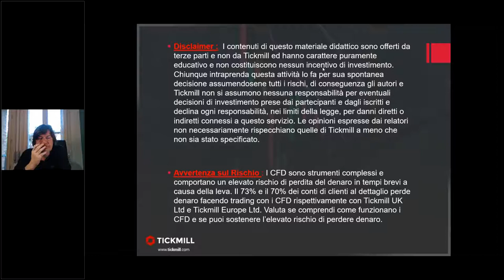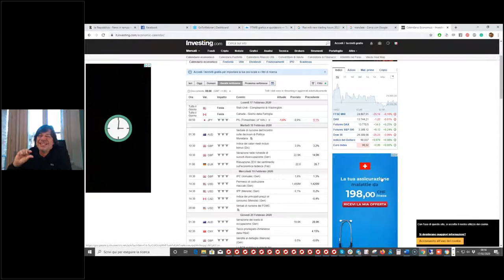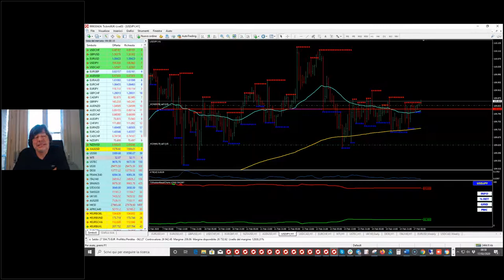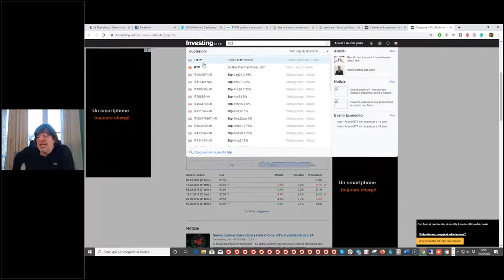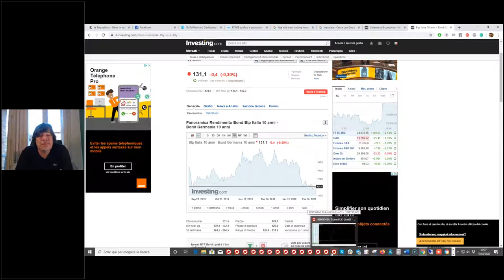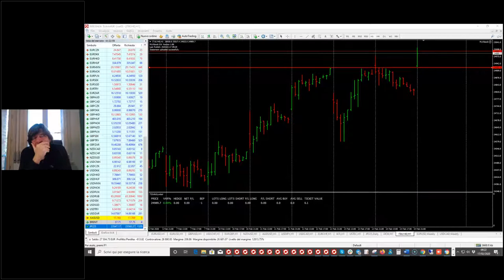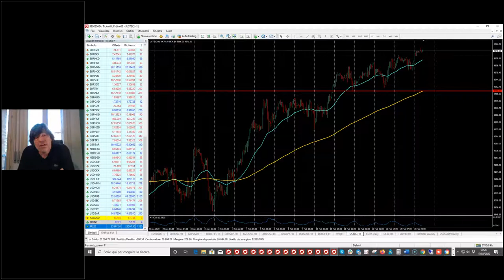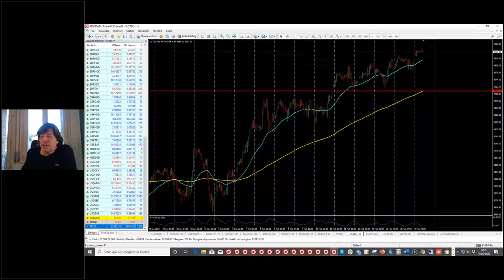Trading Live con il Mago Tony Cioli Puviani (17.02.2020)